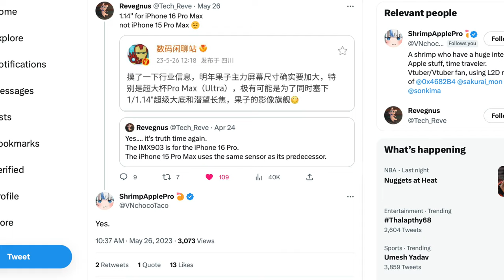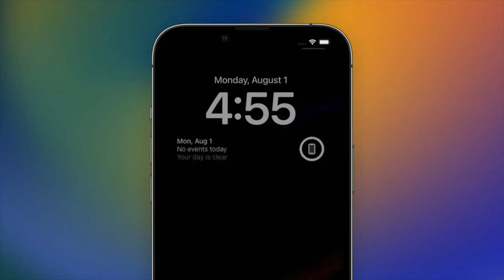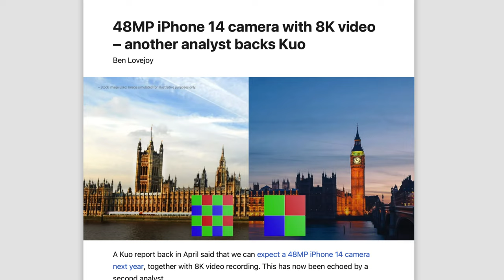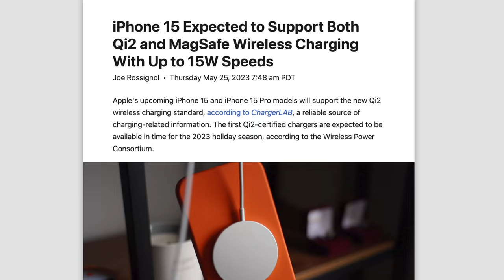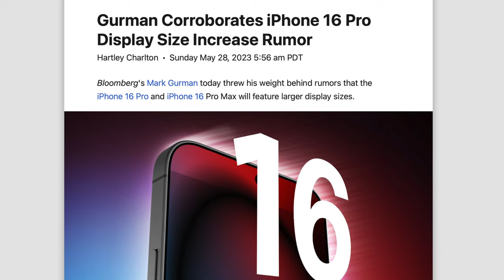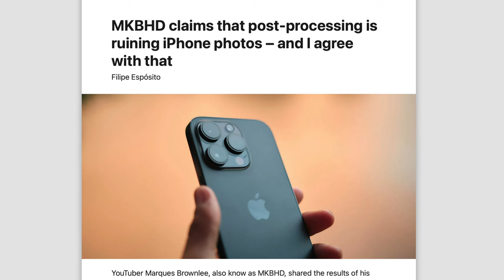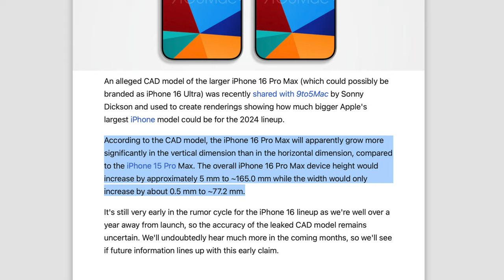Apple iPhone 15 - NEW LEAKS 🔥